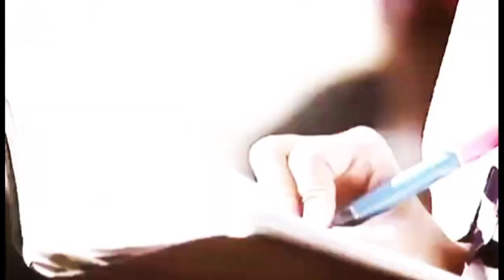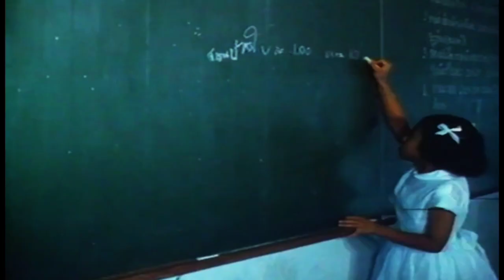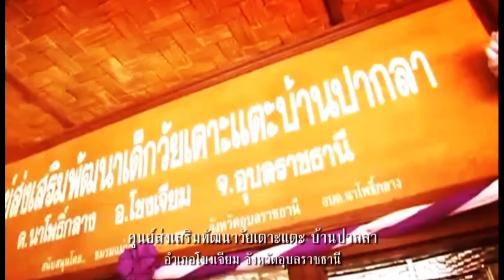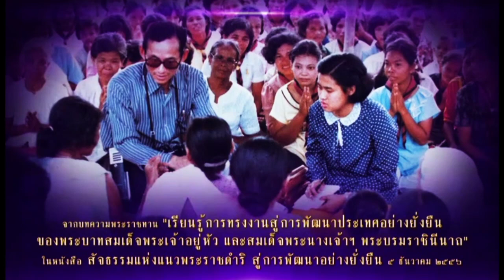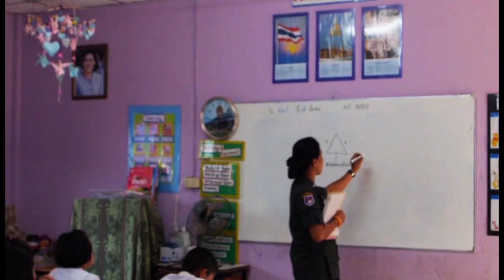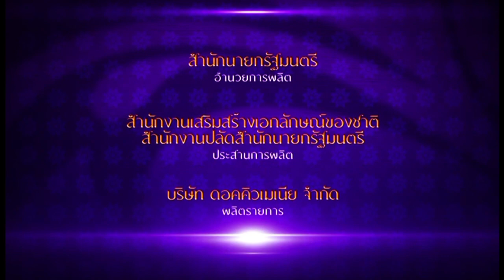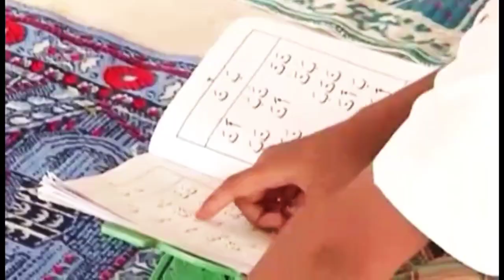สารคดีเฉลิมพระเกียรติ ๒ เมษายน ๒๕๕๙